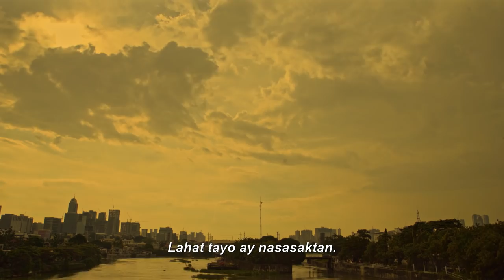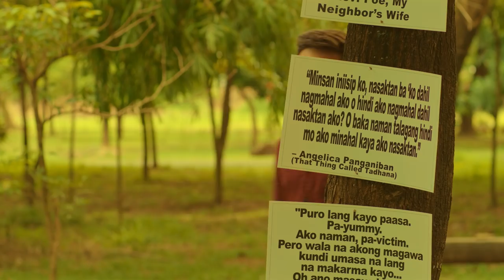Bagyong Bheverlynn Official Trailer | C1 Originals 2018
It’s gonna hurt.

An aging spy, his delusional wife, and promiscuous son are driven into madness as they confront the terrors caused by the monster known as The Shadow.

Fisting (Never Tear Us Apart).
An official competition film to the C1Originals 2018 Festival

Catch it this October 12 - 21, 2018 at the following cinemas:
- Trinoma
- Glorietta
- Gateway Cineplex
- Powerplant Mall
- Santolan Town Plaza
- SM Megamall
- SM North EDSA
- SM Sta. Mesa
- SM Manila
- UP Cine Adarna
- FDCP Cinematheque Manila
- Cinema '76
- Black Maria Cinema
- Cinema Centenario